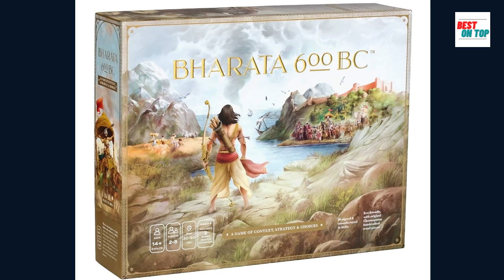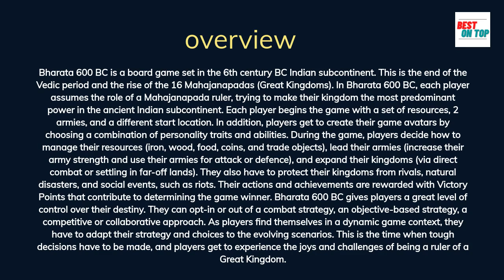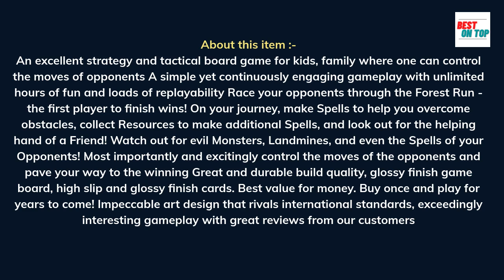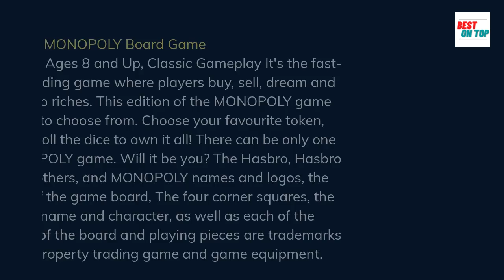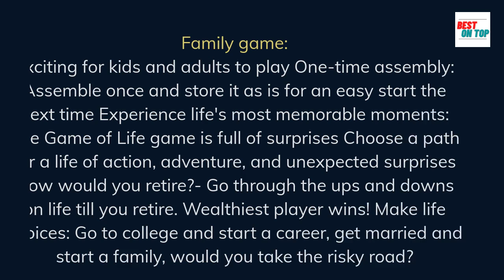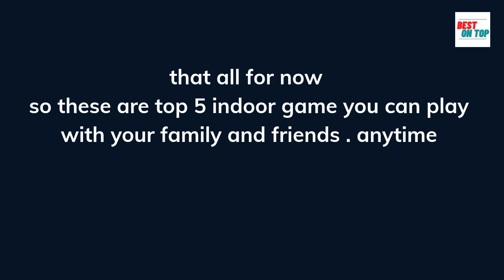TOP-5 COOLEST INDOOR GAMES (you can play with your family and friends)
todays videos for fun time i have shared top 5 indoor games you can pick to play with your friends and family ..
#1:- Bharata 600 BC (Go India Games)

#2:-Tortue Forest Run - an Awesome Jungle Adventure

#3:-MONOPOLY Board Game

#4:-Hasbro Gaming The Game of Life

#5:-KNAFS Azul Board Game Strategy Board Game Mosaic Tile Placement Game